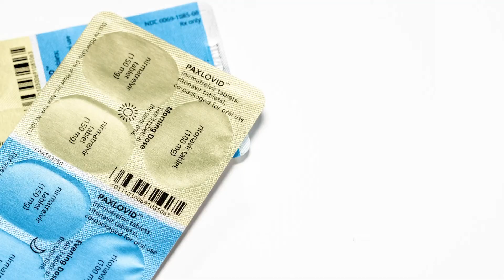Indiana coronavirus updates — 7/21/2022 noon update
Indiana coronavirus updates: President Biden tests positive for COVID, what is paxlovid? — 7/21/2022 noon update